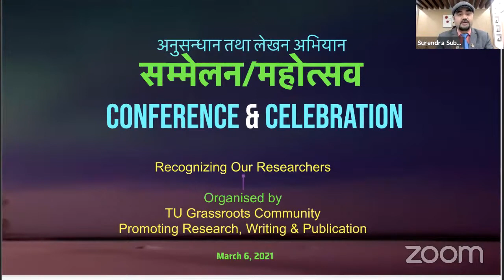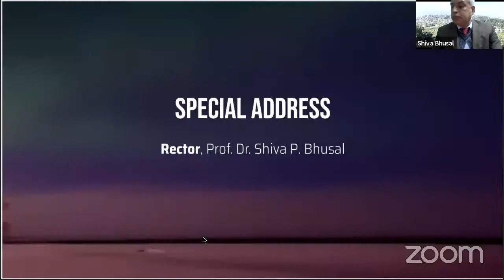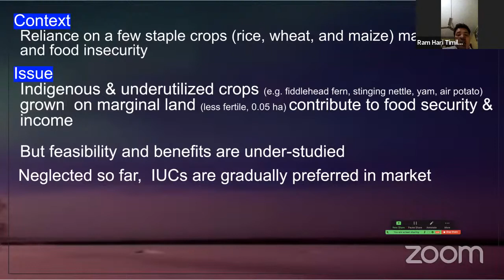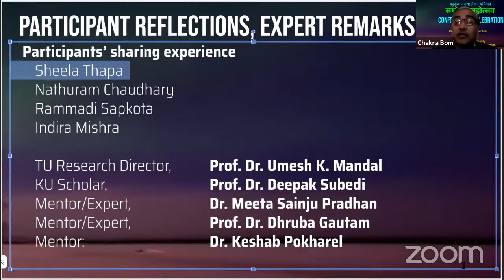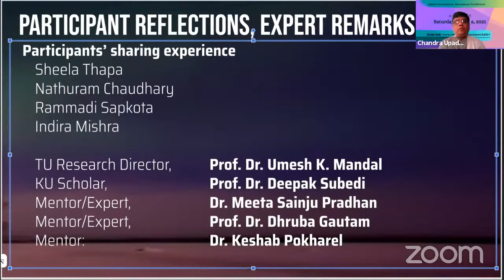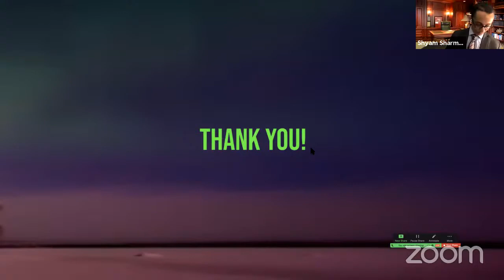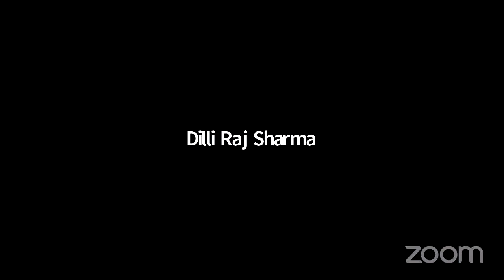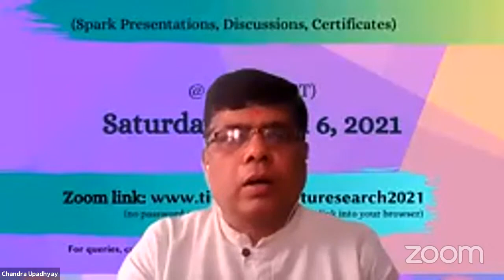Celebration of Research and Writing